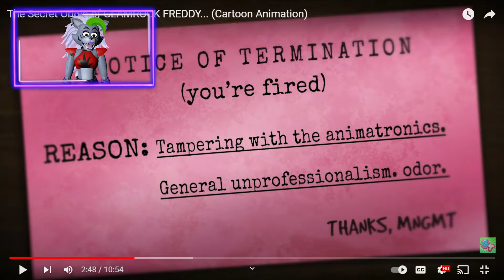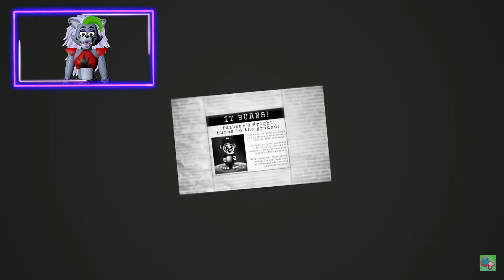Roxanne Wolf REACTS to The Secret Origin of Glamrock Freddy